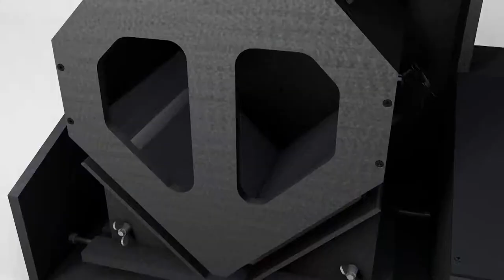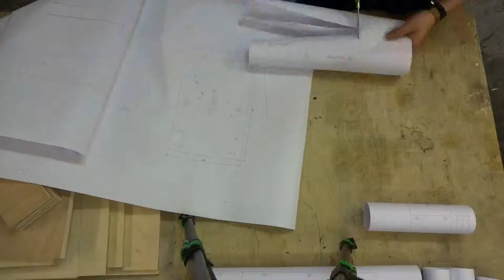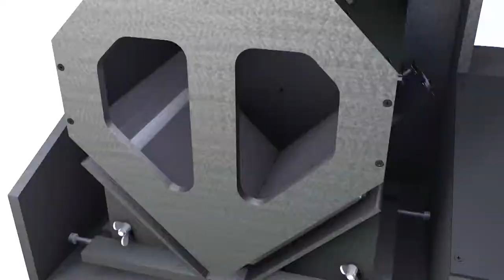building Libreflip - E03 - plotting and gluing the paper Templates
In this episode I am plotting paper templates with a pen plotter and glue them to the rectangular wooden parts.

This is just one episode of a longer series where I show all the steps to make Libreflip, the pageturning bookscanner.